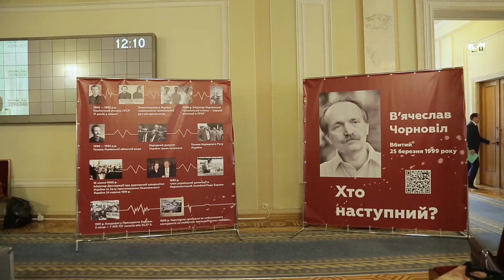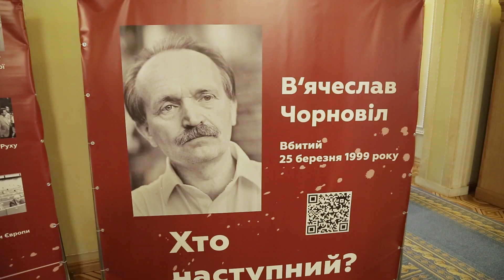Хто наступний? Коментарі народних депутатів. 21.03.2019